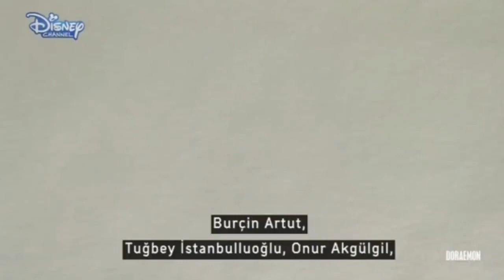Doraemon I Taş Devri Oteli 1. Bölüm I Türkçe Bölüm